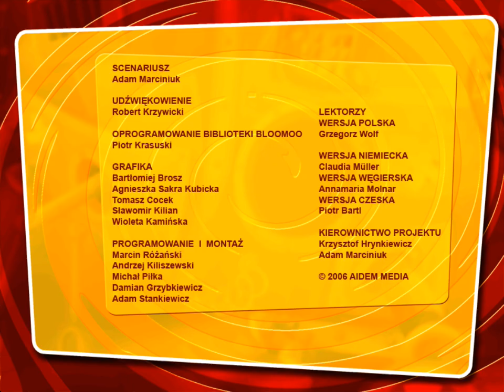Graj z nami (Aidem Media) [GRA]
Tytuł: Graj z nami
Tytuł angielski: Play With Us
Producent: Aidem Media
Wydawca: Aidem Media
Data premiery w Polsce: 10 stycznia 2007r.

Materiał w celach archiwizacyjnych.